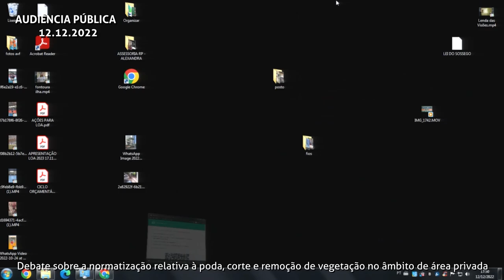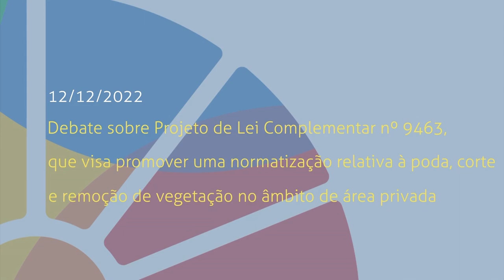Audiência Pública | Normatização de poda, corte e remoção de vegetação | 12 de dezembro de 2022